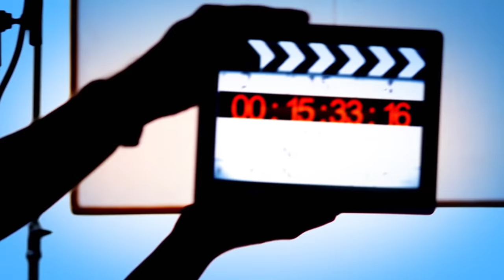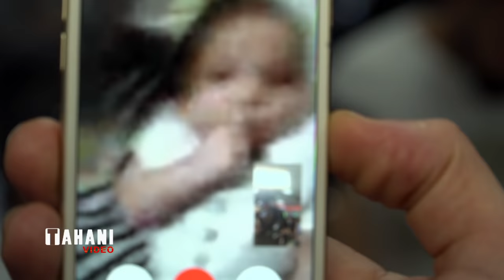Dawata Haji & Hzna-2